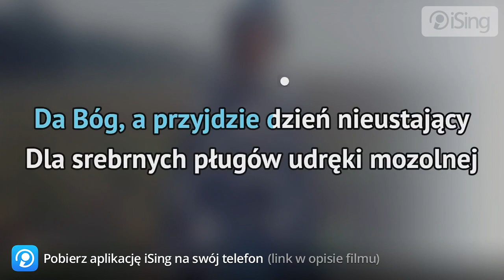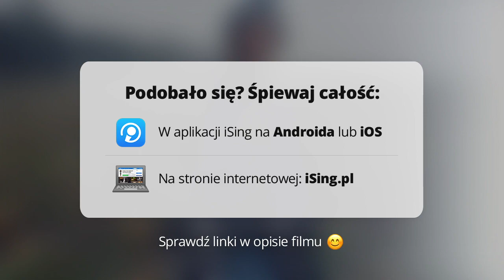Sanah - "(I) Da Bóg kiedyś zasiąść w Polsce wolnej" (A. Asnyk) (karaoke iSing)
- całość znajdziesz również na iSing.pl

Muzyczna interpretacja wiersza Adama Asnyka pt. „Da Bóg kiedyś zasiąść w Polsce wolnej". Utwór stanowi zapis wyrazu świa­do­mo­ści elit in­te­lek­tu­al­nych i politycznych Pol­ski, któ­re prze­ży­ły epo­pe­ję i upa­dek Po­wsta­nia Stycz­nio­we­go. Nowoczesna aranżacja muzyczna utworu została przez artystkę zestawiona z patriotycznym przesłaniem wiersza gloryfikującego wiarę w siłę narodu i możliwość odzyskania wolności.